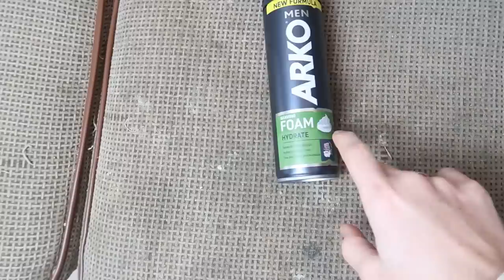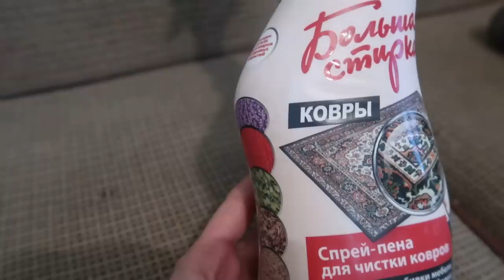Чем лучше почистить диван сравниваю два способа